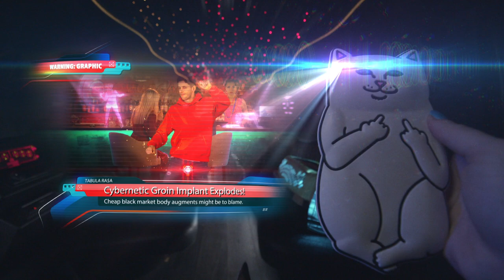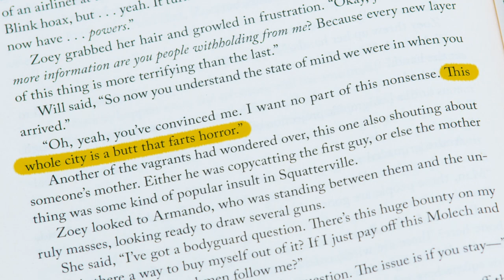Zoey Punches the Future in the Dick is OUT NOW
My new book is OUT NOW! If you're unfamiliar, this all-new video explains everything. And by "all new" I mean it's exactly like the pre-order trailer only we changed the words "pre-order" at the end to just "order." You should do that BTW: